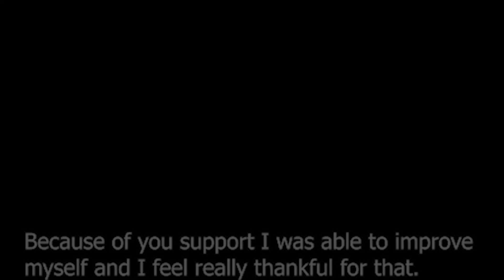Ryo Miyaichi (宮市 亮)'s Highlight Reel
I was 10 when my idol, Ryo, made his debut for Feyenoord. I was still in elementary school. I remember watching highlights of him on youtube and it genuinely made me fall in love with football. So here's a compilation of clips I've watched of him. I will keep supporting and following Miyaichi throughout his J-League seasons and root for him to my fullest extent! 頑張って亮!!